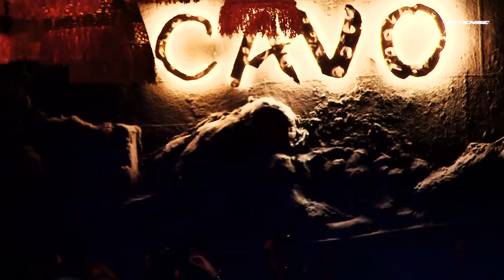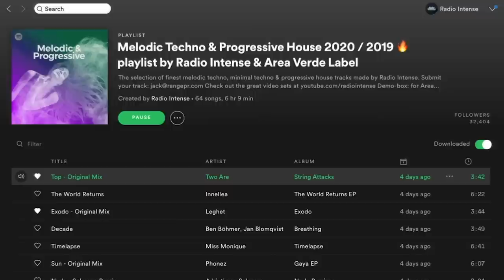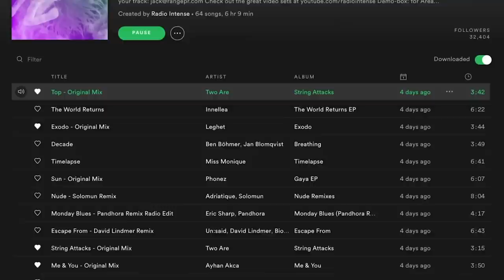Space Motion - Live @ Radio Intense, Sound Of Tulum / Cavo Dubai 2022 [ Progressive House DJ Mix ]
Progressive House & Melodic Techno DJ Mix by Space Motion at Sound Of Tulum by Ignite events  Dubai, UAE